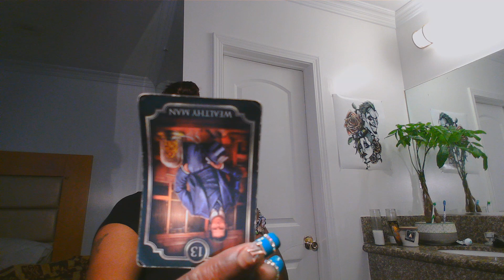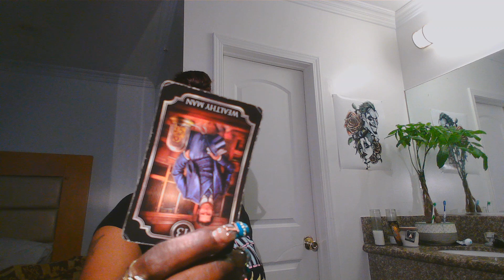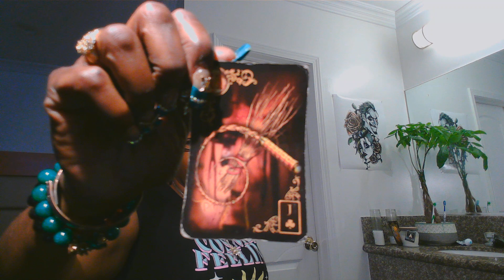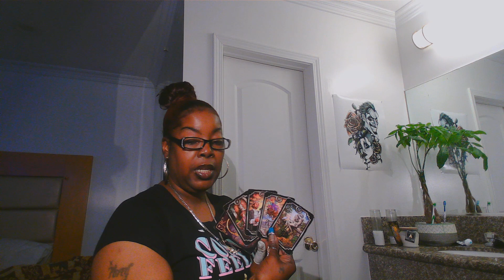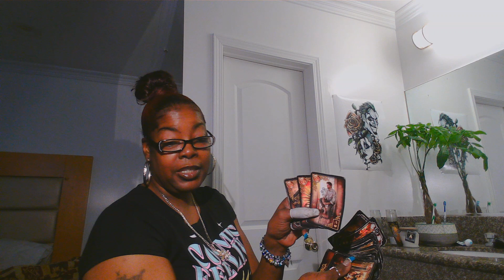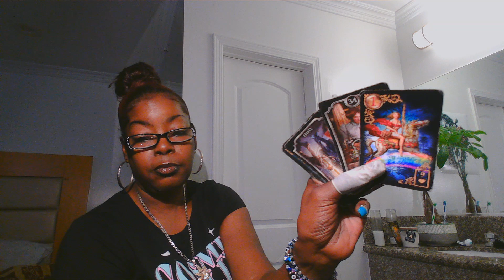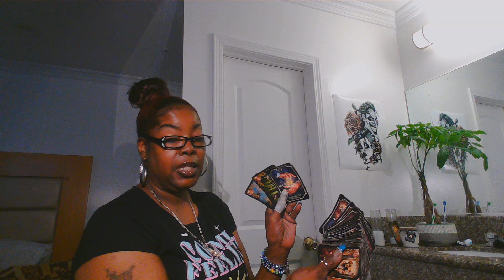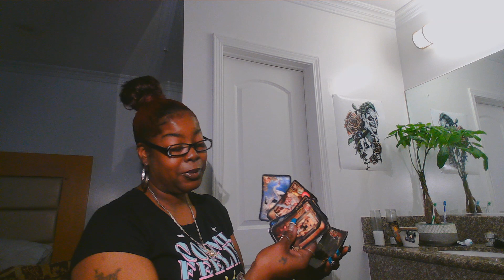DIVINE FEMININE COURTHOUSE DOCUMENT ARE COMING IN. VERY GOOD READING FEMS!!!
I DONT DO PERSONAL READINGS.
1 Question $11.11
2 Questions $22.22